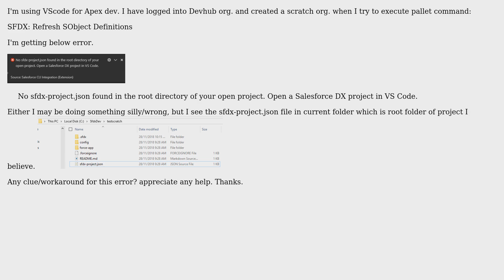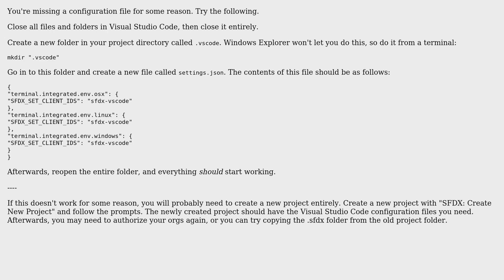No sfdx-project.json found in the root directory of your open project. Open a Salesforce DX...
Salesforce: No sfdx-project.json found in the root directory of your open project. Open a Salesforce DX project in VS Code

With thanks & praise to God, and with thanks to the many people who have made this project possible! | Content (except music & images) licensed under CC BY-SA | Music | Images & others | With thanks to user sfdcfox user Pasan Eeriyagama and the Stack Exchange Network Trademarks are property of their respective owners. You are responsible for your own actions.